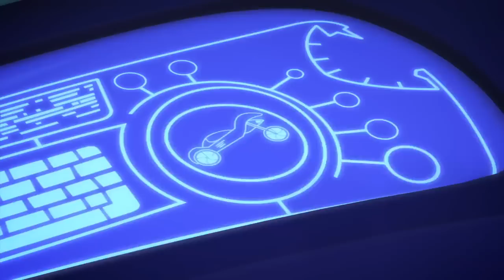Girl Power | PJ Masks Official